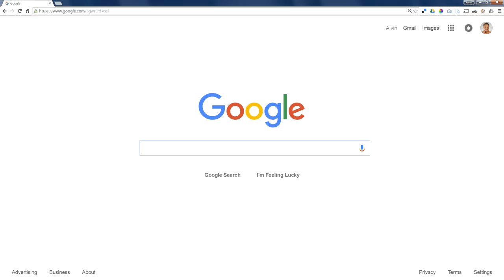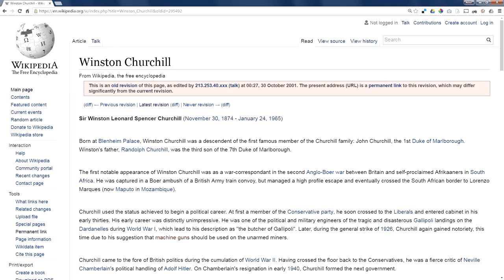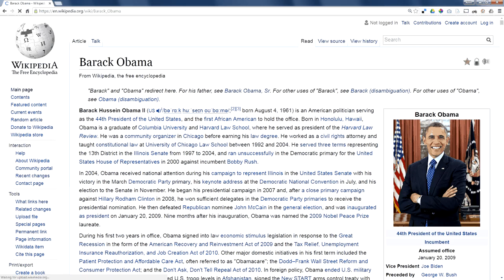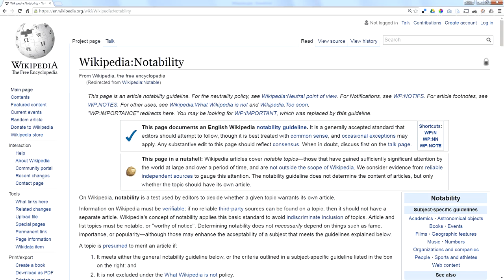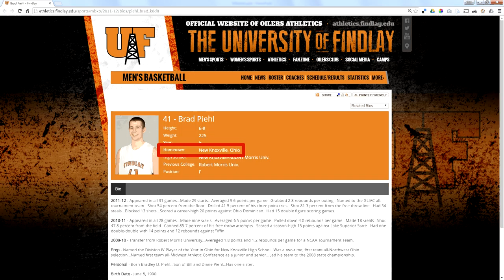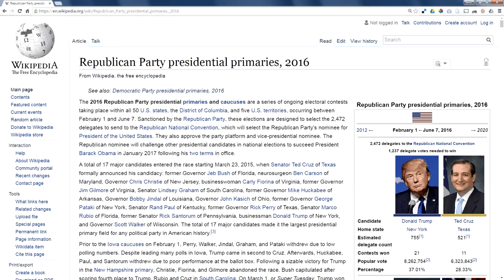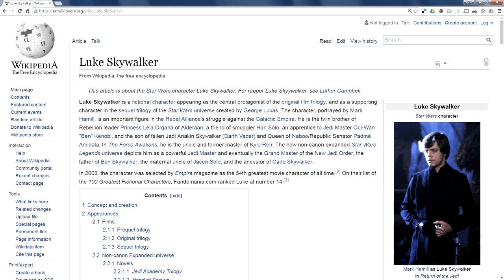Wikipedia - Is it the most important single site?